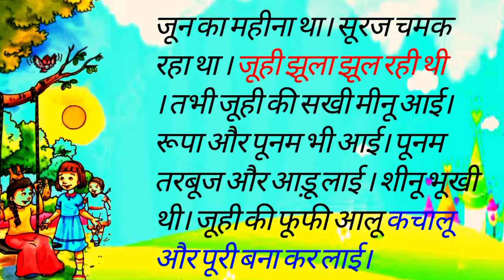juhi ka jhula जूही का झूला।। Class 1 Hindi poem ।। New hindi poem।।